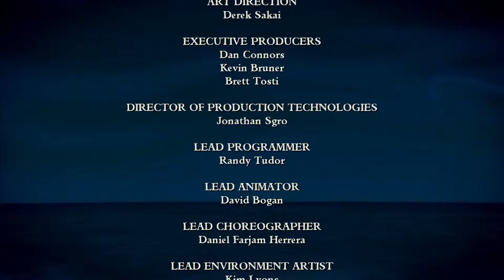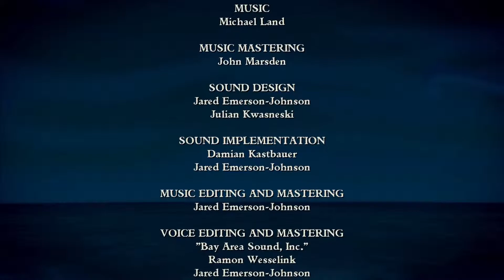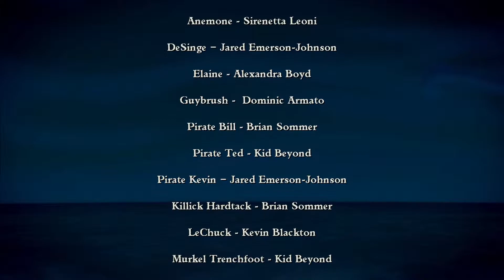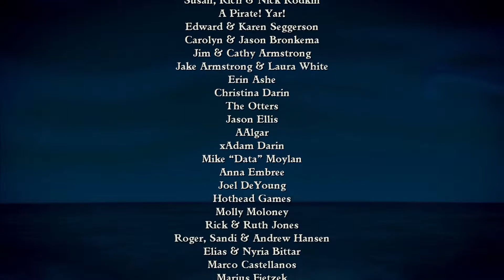Tales of Monkey Island Chapter 2.4 (Full Commentary)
Greg, Joe and Carver complete chapter 2.